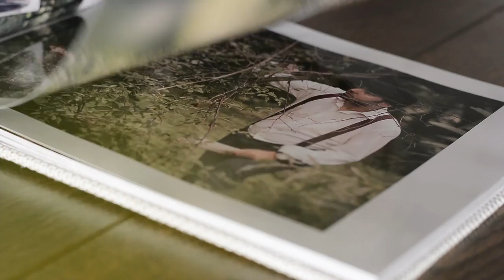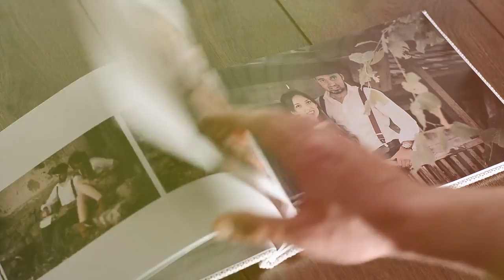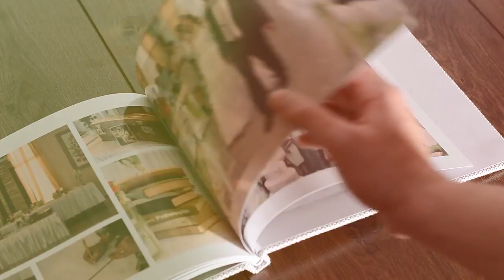Wedding photobook | Kristijan Nikolic Wedding Photography